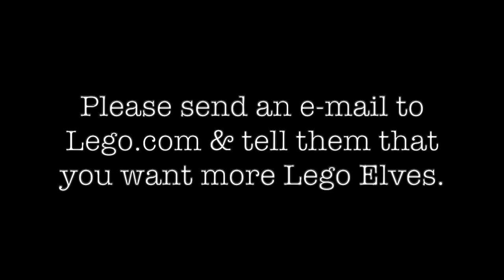Save the Elves! Where are Lego Elves 2019?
This isn't one of my typical videos.  I just learned this week that Lego is cancelling Lego Elves.  Would you please consider leaving feedback on Lego's  I would like them to reconsider retiring the Elves theme, and even if they must move on, I want them to know that there are people who appreciate Noctura, Emily, Naida, Farrin, all the dragons, the elementals, and the rest.  Please tell them your age and what you like about the sets.  I want them to see that people of all ages (including my grandmother) like Lego Elves. If you have any of their sets or if you ever liked one of them here or on Ellie V or anywhere else, please leave a note.  Frutz and I thank you. --K

PS.  Please leave a comment about what you like about Lego Elves.  I'm sorry to run on, but I really care about this and I hope others do too.

There are too many characters in this stop motion to list.
Noctura is from Noctura's Tower and the Earth Fox Rescue and Emily and Noctura's Showdown.
Emily Jones appears in 9 sets.  The Lego Friend mini-doll with the new messenger job is Joy the camp leader from Adventure Camp Tree House (41122).  Lumia the Wolf is from Emily and Noctura's Showdown. I managed to squeeze in every dragon from 2017 and 2018 and all of the Elemental Creatures.  It's pretty cool to see them all in one place!  It's a sad reason for them to get together, though.  Please please LEGO bring back the Elves!

The intended audience of this video was TFOLS (teen fans of lego) and AFOLS (adult fans of lego) who care about lego issues and sets. It would also appeal to those who create and / or enjoy brickfilms and stop motion animation.